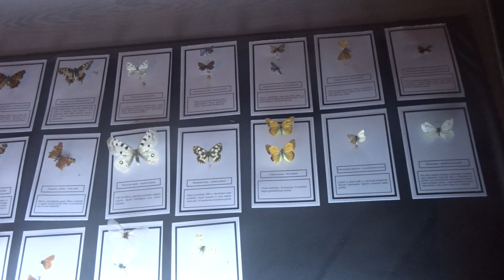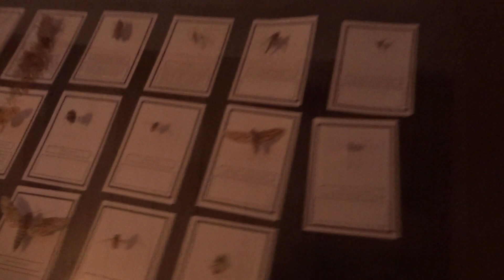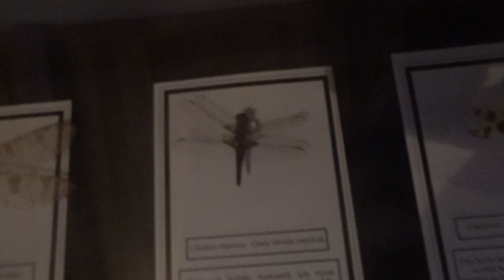В центре Аланьи музей Гербариум и турецкий дворик 2019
В прошлом видео мы зашли и посмотрели на типичный турецкий дворик. Видео кто не видел можно посмотреть по ссылке
Еще вы увидите отдельно видео о милых кошках, проживающих в том дворике. А сегодня предлагаю вместе со мной зайти в сам музей Гербариум и посмотреть что в нем есть.
Музей Гербарий в Аланье и его дворик.

Помочь Ромке финансово. Огромное спасибо за каждый рубль

Аланья зимой Турция февраль 2019.